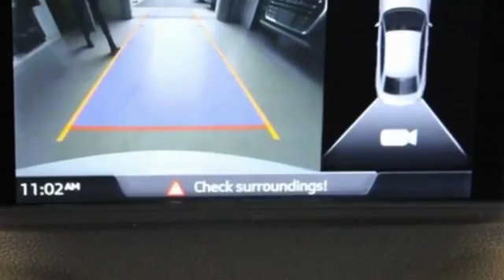2017 Audi A3 Sedan Lynbrook, New York, Garden City, Valley Stream, Long Island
2017 Audi A3 Sedan Lynbrook, New York, Garden City, Valley Stream, Long Island